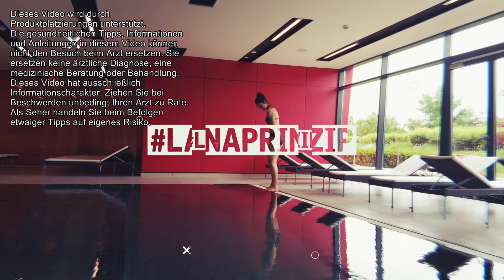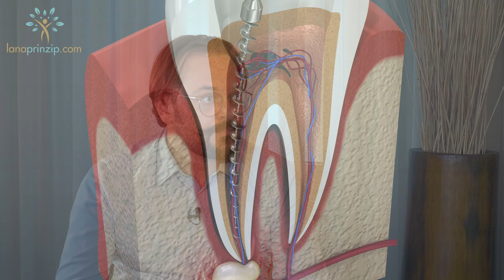Wurzelbehandlung, Revision, Laserbehandlung und Komplikationen - Interview Dr. Jörg Hannesschläger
Der Zahnarzt Dr. Jörg Hannesschläger erklärt hier, was eine Wurzelbehandlung ist, wie diese genau abläuft und in welchen Fällen diese durchgeführt wird. Er klärt darüber auf, ob eine Wurzelbehandlung schmerzhaft ist, welchen Zweck die moderne Laserbehandlung hat und ob es Komplikationen geben kann. Wann ist eine sogenannte Revision der Wurzelbehandlung notwendig und in welchen Fällen wird eine Wurzelspietzenresektion gemacht?

Außerdem möchte ich wissen, was es mit "giftigen" wurzelbehandelten Zähnen auf sich hat.
Die Praxisschwerpunkte von Dr. Hannesschläger sind modernste zahnärztliche Chirurgie sowie Behandlungen von Zahnfehlstellungen mittels durchsichtiger Zahnschienen. Sein Praxis befindet sich in Klagenfurt am Wörthersee.

Die Praxisschwerpunkte von Dr. Hannesschläger sind modernste zahnärztliche Chirurgie sowie Behandlungen von Zahnfehlstellungen mittels durchsichtiger Zahnschienen. Seine Praxis befindet sich in Klagenfurt am Wörthersee.

Impressum:

30 N GOULD ST STE R, SHERIDAN, 82801, WY, USA

Unser Kanal wird durch Produktplatzierungen unterstützt. Dies bedeutet, dass wir Produkte von Herstellern kostenlos erhalten haben und über diese redaktionell berichten. Wir führen positive wie negative Eigenschaften an, wenn wir diese feststellen. Bezahlte Werbung wird von uns als solche gekennzeichnet.
Dieses Video spiegelt ausschließlich unsere persönliche Meinung wider. Es gibt keine inhaltliche Beeinflussung oder ein Briefing durch Hersteller oder eine Verpflichtung unsererseits, in einer gewissen (durch den Hersteller bestellten) Art über ein Produkt zu berichten.

Unsere Inhalte sind ausschließlich zu Informationszwecken bestimmt und sind kein Ersatz für eine Beratung oder Behandlung durch ausgebildete Ärztinnen und Ärzte. Inhalte dürfen nicht dazu verwendet werden, Behandlungsabläufe zu ändern oder Diagnosen zu erstellen.